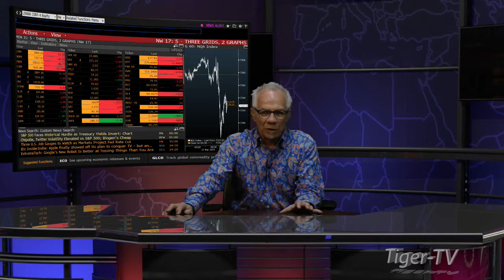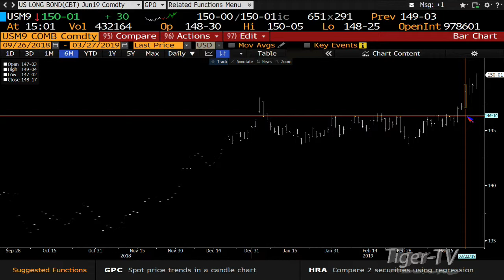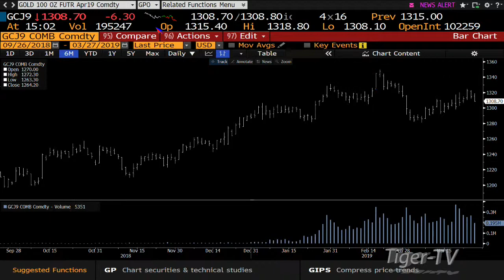March 27th, 3PM ET Market Update with Tom O'Brien on TFNN